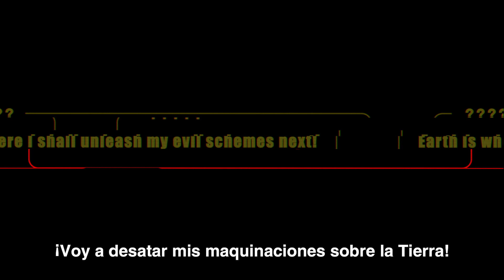¡¿El Team Rocket invadiendo Pokémon GO?!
¡¿El Team Rocket invadiendo Pokémon GO?! Probablemente... deberíamos haberlo visto venir.

Prepara tu equipo para el combate. El Team GO Rocket está tramando algo, ¡pero tú puedes detenerlo!